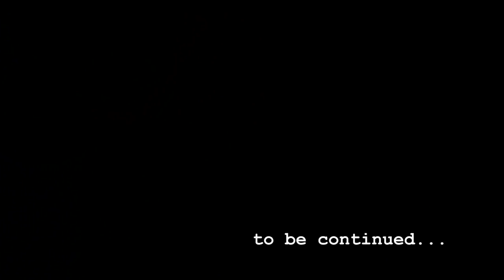Ariel NOAH x Ridwan Hanif - Bongkar Basecamp NOAH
Lanjoot.. ini vlog berikutnya dari Ariel NOAH. Video kali ini Ariel NOAH berkolaborasi dengan salah satu youtuber Indonesia yaitu Ridwan Hanif.

Penasaran apa yang mereka lakukan, langsung yaa tonton videonya ya.. dan tungguin vlog berikutnya..

Contact person Artist Management Musica Studio's (NOAH) :
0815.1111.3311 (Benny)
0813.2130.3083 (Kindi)